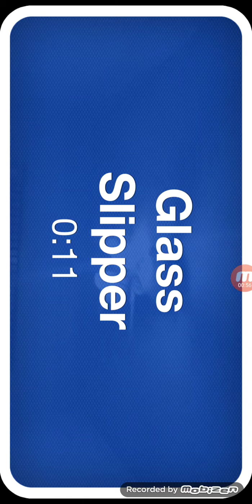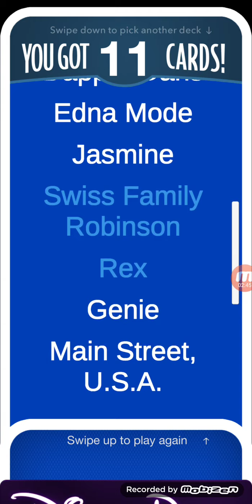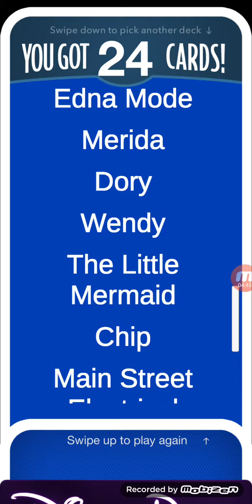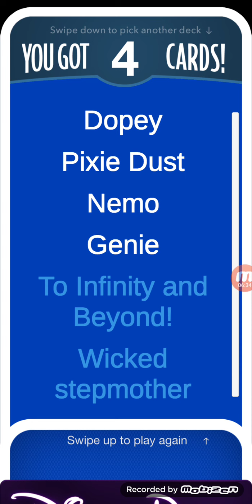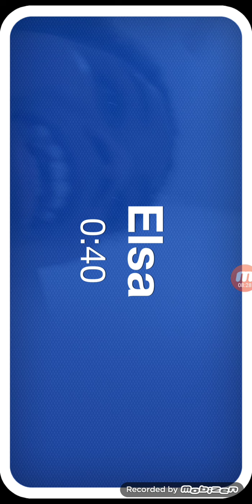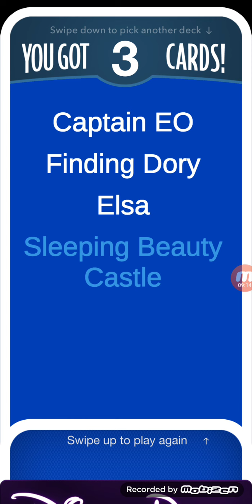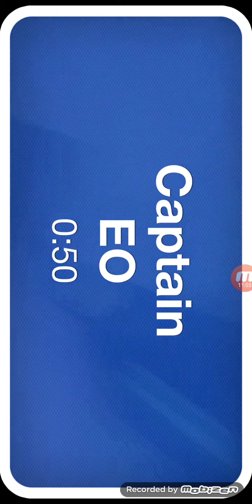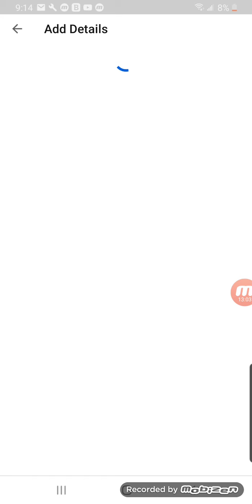Disney Parks Heads Up Challenge